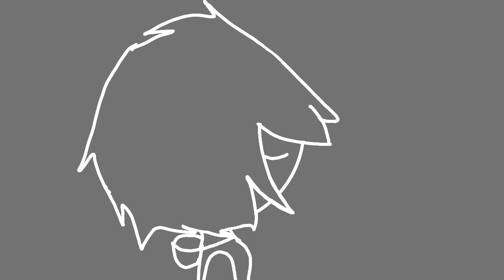KARMA MEME ft.S